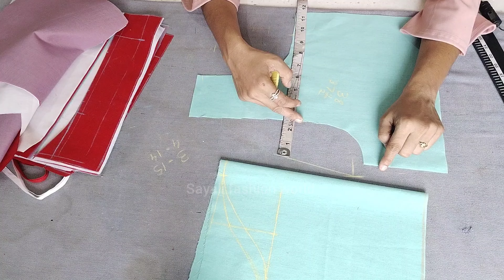आर्महोल मधे चुण्या का येतात?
Day 6 -- तुमच्याकडे मापाला जुने ब्लाऊज आले असेल तर येणारी माप चुकीची असू शकतात, ब्लाऊज वरून माप कसे घ्यावे ? मापाला आलेले ब्लाऊज जुने आहे हे कसे ओळखावे?
silai class
blouse class
katori blouse cutting stitching
फ्री ब्लाऊज क्लास, शिवणकाम मराठीत
कटोरी ब्लाऊज कसे कापावे, कसे शिवावे, शिवणकाम मराठीत, कटोरी ब्लाऊज कसे कापावे? कसे शिवावे? मराठीत ब्लाऊज कटिंग सोप्या पद्धतीने, कटोरी ब्लाऊज कट करायला शिका, शिलाई क्लास
टेलरिंग कोर्स, ब्लाऊज टिप्स, कमी वेळात कटोरी ब्लाऊज कटींग करा